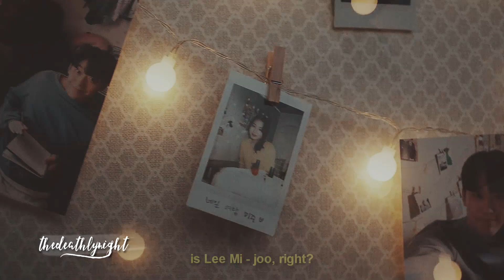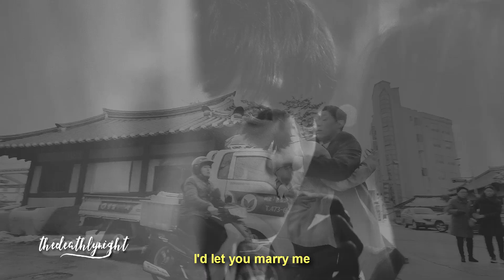Kang Ho & Mi Joo ❃ take me back to the start [The Good Bad Mother]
No one ever said it would be this hard. Oh, take me back to the start

Hello there! finally here I am again, this time with this wonderful kdrama

well this video is for Ella aka @felicityqueen 'cause her I started this show and now you can watch my video.
Ella I hope that you have an awesome bday! I supposed that you didn't expect this video from me but I really love this two in the moment that I saw your short video here and I hope you like my little gift. Love ya!

I recently watch Coldplay in concert (if you have a chance, take it) and I always want to vid this song but I didn't find the perfect couple until I saw their wonderful journey, represent it so perfectly.

For the rest, I know that kdrama are not a type of videos that I used to vid but I always enjoy them, so just tell me if you like this kind of shows I can upload more videos. Anyway, hope u like my video & read you in comments
Laura

 instagram I thedeathlynight
 pinterest I thedeathlynight

● info
 song I in the end
 coloring I bloodsisterstutorials
 program I SV pro14, AE & photoshop
 subtitles I english & spanish (SOON)
tags I